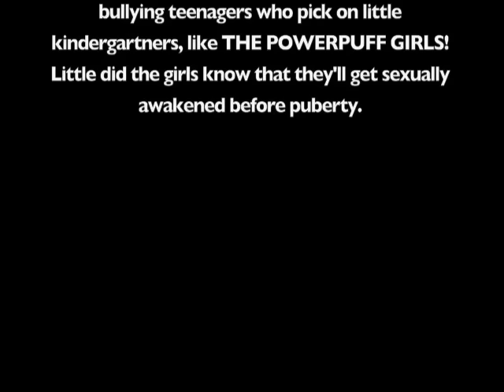The Gangreen Gang are guys, for sure.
Well, you just need to watch.